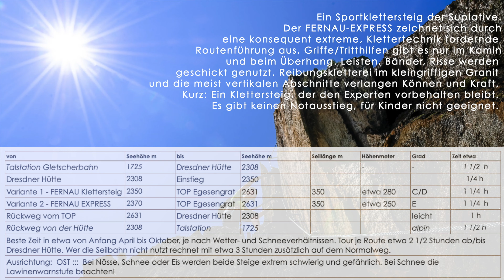Fernau Express Klettersteig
Ein Sportklettersteig der Superlative, kurzer Zustieg ab der Hütte und recht vertikal durch die 'roten' Wände. Er zeichnet sich durch eine konsequent extreme, Klettertechnik fordernde Routenführung aus. Griffe/Tritthilfen gibt es nur im Kamin und beim Überhang. Leisten, Bänder, Risse werden geschickt genutzt. Reibungskletterei im kleingriffigen Granit und die meist vertikalen Abschnitte verlangen Können und Kraft. Kurz: Ein Klettersteig, der den Experten vorbehalten bleibt. Es gibt keinen Notausstieg, für Kinder nicht geeignet.

AUSSTATTUNG
Die Klettersteige sind perfekt abgesichert und bestens beschildert.